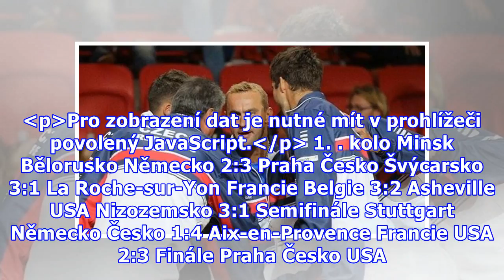Jebavý ve finále v Lyonu nedotáhl útok na třetí titul ze čtyřhry